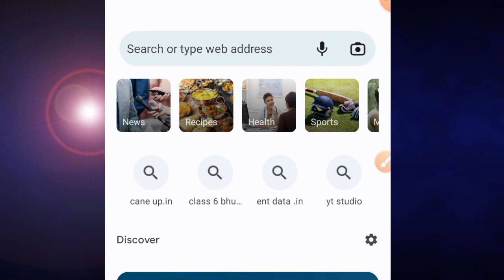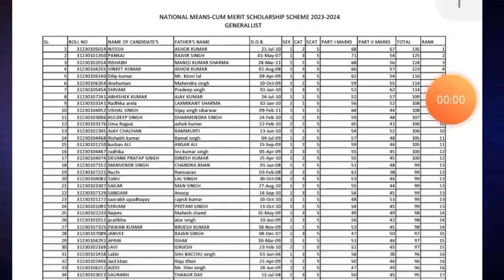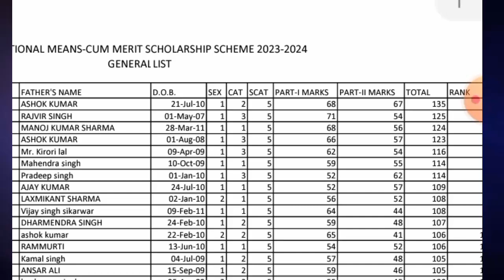Up nmms result 2023 // राष्ट्रीय आय एवं योग्यता आधारित छात्रवृत्ति परीक्षा 2023 का रिजल्ट कैसे देंखे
राष्ट्रीय आय एवं योग्यता आधारित छात्रवृत्ति परीक्षा 2023 रिजल्ट
rashtriya aay avn yogyata aadharit chhatravriti pariksha 2023 result
pariksha
chhatravriti pariksha
राष्ट्रीय आय |
परीक्षा result
राष्ट्रीय आय एवं योग्यता आधारित छात्रवृत्त
परीक्षा paper